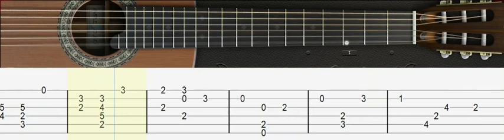Como tocar J. S. Bach Jesus, Alegria dos Homens I Arranjo by Fabio Lima (Fingerstyle TAB)